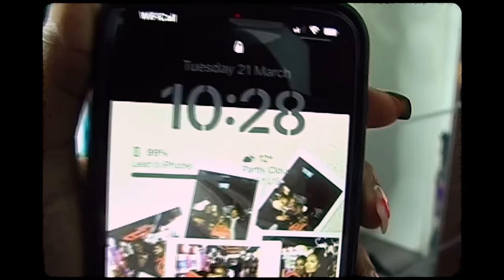Leah Music - S2BU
Leah's New Single “S2BU” // Available Everywhere Now!

Produced by Jampz The Producer x Sir JamesOfficial

Director: Olu HD
Director of Photography: Wowa
Production: Elevation Control

Editor: Olu HD x Marta Strauss
Stylist: Luxury Essentials
Management: Elevation Control